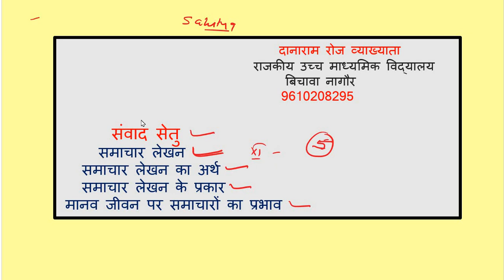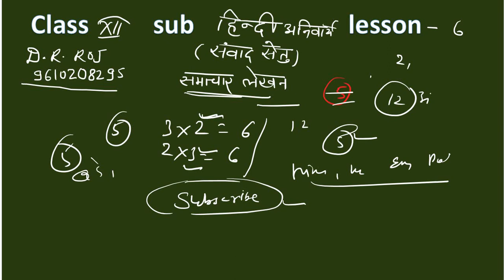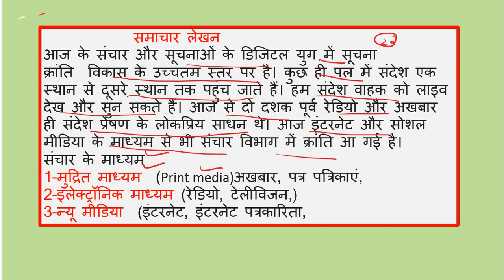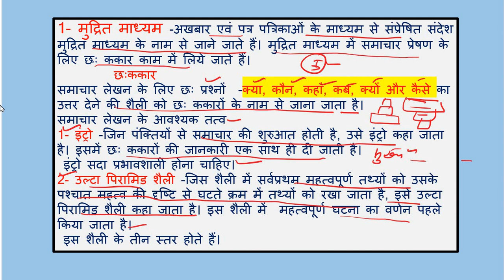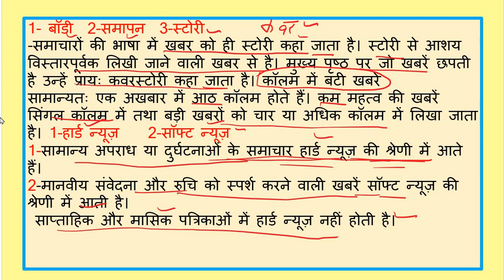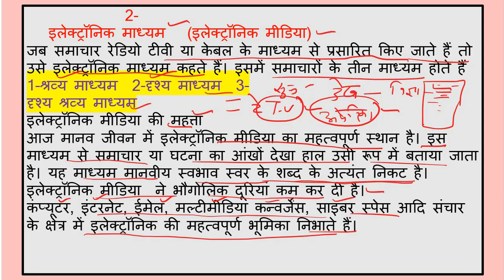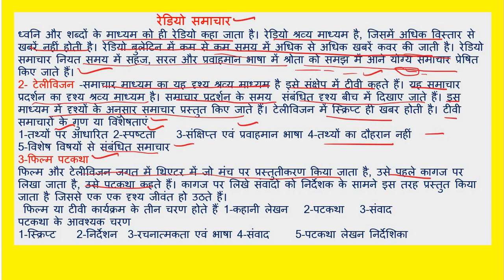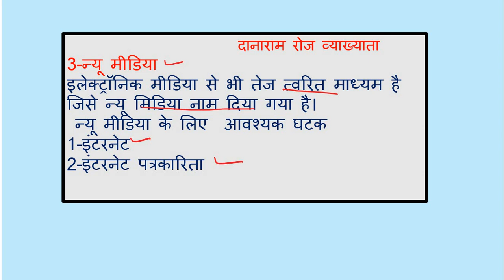संवाद सेतु कक्षा-12 पाठ-6 समाचार लेखन (हिन्दी अनिवार्य) मुख्य प्रश्नोत्तर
संवाद_सेतु_कक्षा-12#समाचार_लेखन
🙏सादर नमस्कार🙏
*हिन्दी अनिवार्य*
*कक्षा-12*
*संशोधित पाठ्यक्रम के अनुसार*
 1